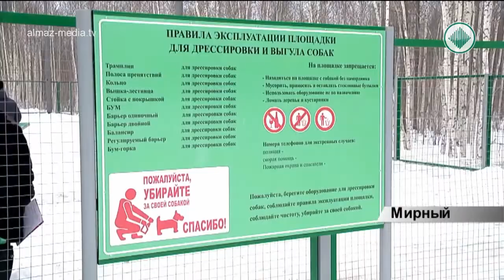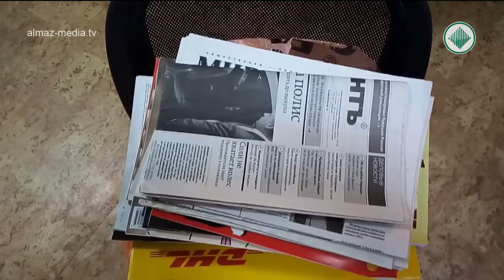В центре города